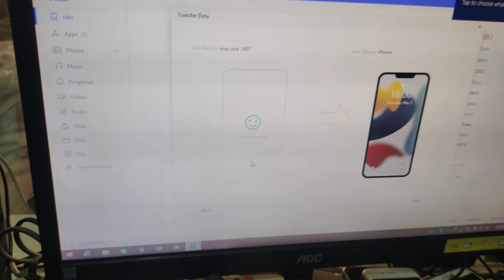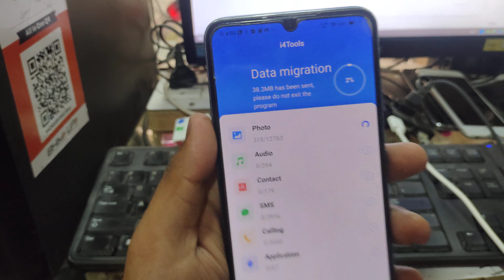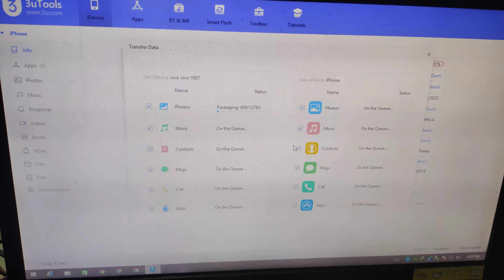iPhone 13 part 2 iphone 13 whatsapp data copy free